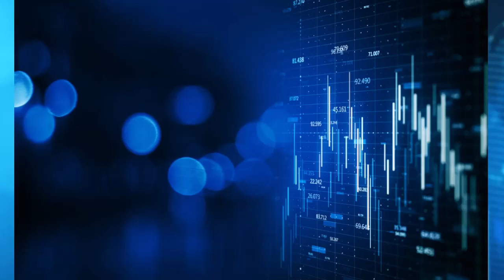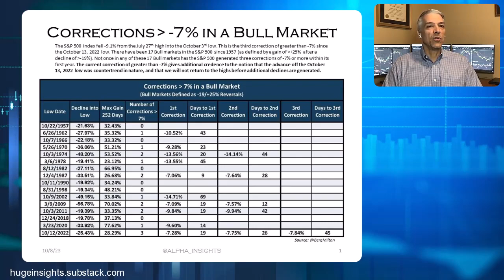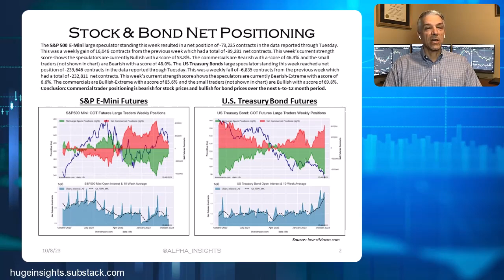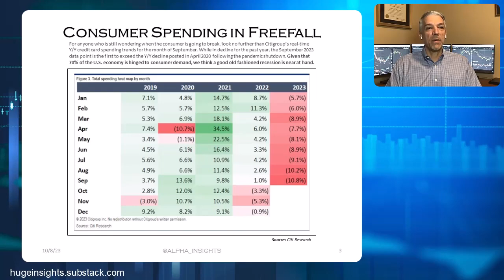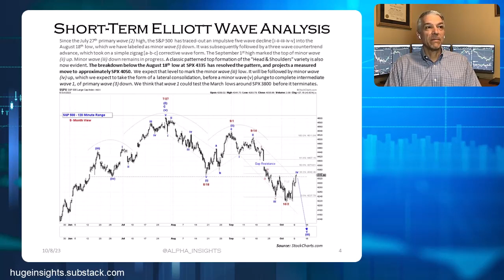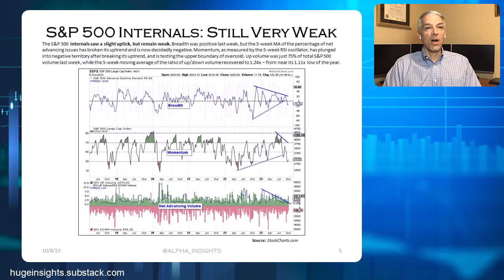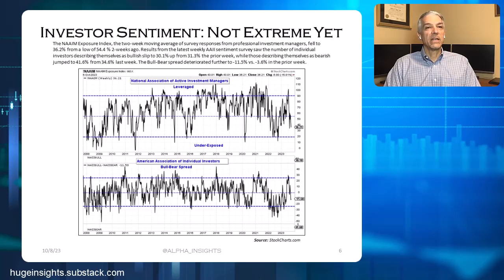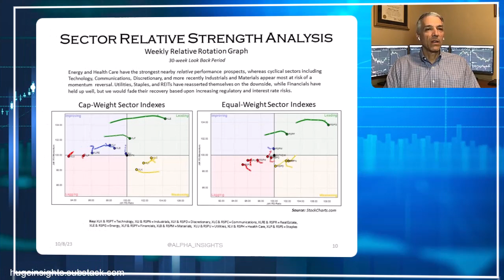Hold on tight! What could be coming for the stock market?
With geopolitical tensions rising and markets holding firm, Jeffrey Huge is advocating for caution. How are stock and bond traders positioned? Consumer spending is in freefall and market internals are weak! Energy is the sector of choice. Tune in to find out more.

0:48 Top down.
7:16 Corrections over 7% in a bull market.
9:21 Stock & Bond Net Positioning.
11:56 Consumer spending in freefall!
15:02 Short-Term Elliott Wave analysis.
18:31 S&P 500 internals: Still very weak.
20:59 Investor Sentiment: Not extreme yet.
23:47 Magnificent 7 leadership.
25:17 Sector Leadership: Mega-Caps pop, Sector analysis, Relative strength analysis.